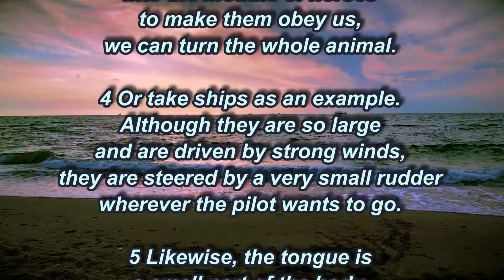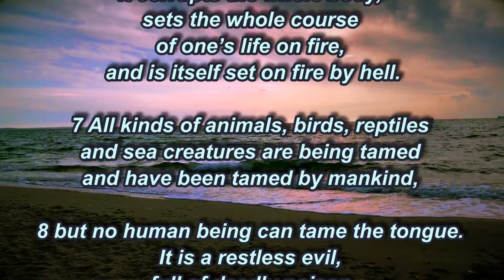But no human being can tame the tongue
James 3:2-12
2 Anyone who is never at fault in what they say is perfect, able to keep their whole body in check.
3 When we put bits into the mouths of horses to make them obey us, we can turn the whole animal. 4 Or take ships as an example. Although they are so large and are driven by strong winds, they are steered by a very small rudder wherever the pilot wants to go. 5 Likewise, the tongue is a small part of the body, but it makes great boasts. Consider what a great forest is set on fire by a small spark. 6 The tongue also is a fire, a world of evil among the parts of the body. It corrupts the whole body, sets the whole course of one’s life on fire, and is itself set on fire by hell.
7 All kinds of animals, birds, reptiles and sea creatures are being tamed and have been tamed by mankind, 8 but no human being can tame the tongue. It is a restless evil, full of deadly poison.
9 With the tongue we praise our Lord and Father, and with it we curse human beings, who have been made in God’s likeness. 10 Out of the same mouth come praise and cursing. My brothers and sisters, this should not be. 11 Can both fresh water and salt water flow from the same spring? 12 My brothers and sisters, can a fig tree bear olives, or a grapevine bear figs? Neither can a salt spring produce fresh water.